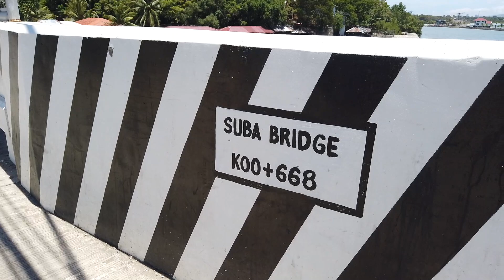Beach Day, Suba Liloan, Cebu.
I film Suba Bridge, or known as Suba Beach, although I didn't see much of a Beach, but it is a very popular swimming spot for the locals which has brought much joy over the years, located in Liloan Cebu.